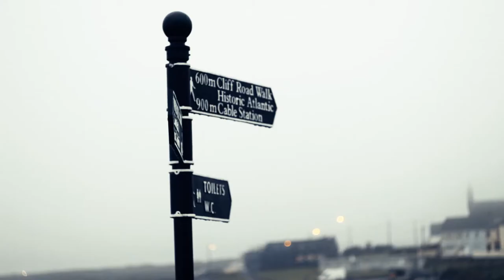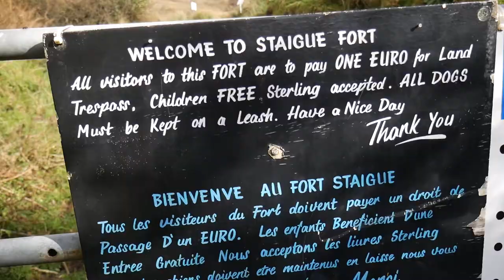I FOUND A DREAM MEN IN WATERVILE!!! Ring of Kerry VLOG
I am back with my new video from last trip to Ring of Kerry! Ireland is a perfect country to travel around but Kerry has places that leaves you speechless.
Special thank you for my friends Laura and John.